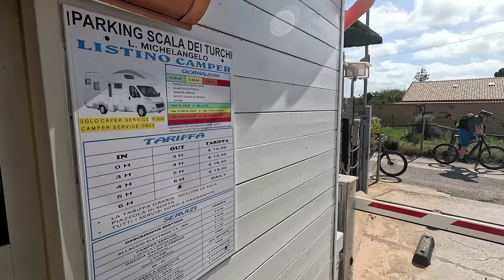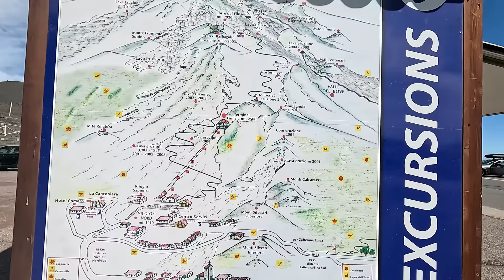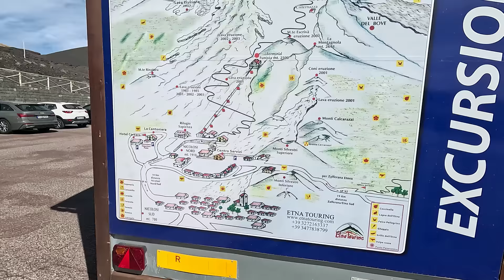ep.218 Alla scoperta della SICILIA in CAMPER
Continuamo il nostro viaggio ,alla
 scoperta dei paesaggi mozzafiato della SICILIA ,
dove ci fermiamo? venite a vedere il video
e scoprirete tutto...